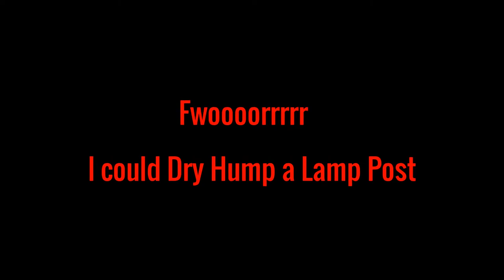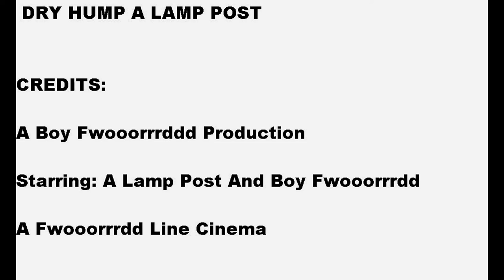Dry Hump a Lamp Post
My First Movie that I Created, Custom created.